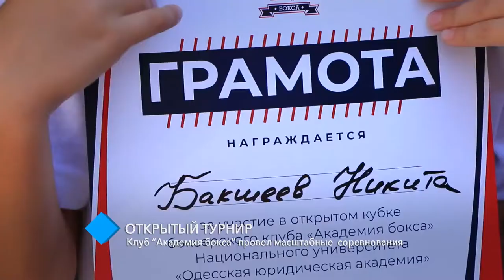Открытый турнир: клуб "Академия бокса" провел масштабные соревнования